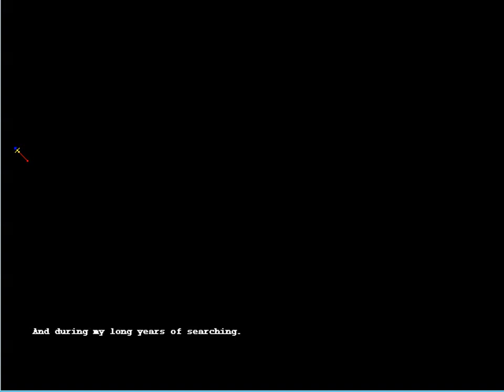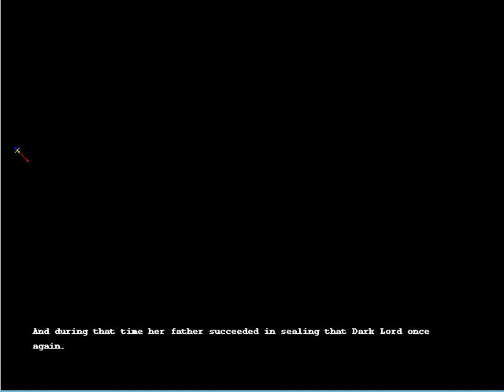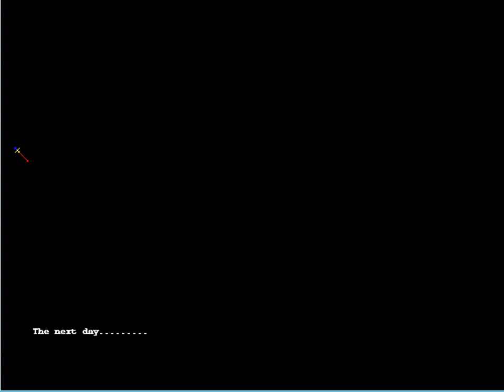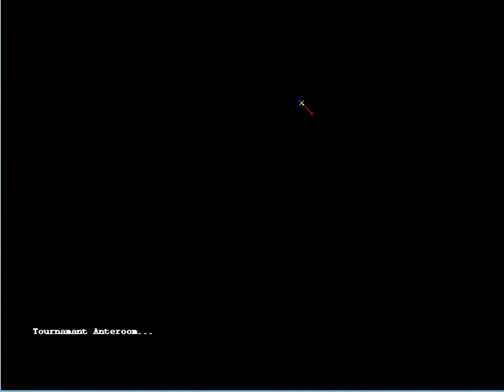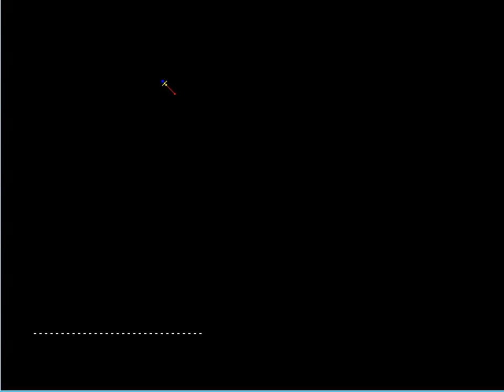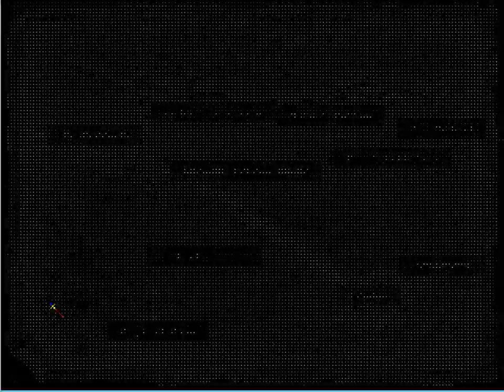HDC ZDC Brave Soul En Patched Part 33.5 MU, CT, CM, Freebie Hunter & Checking Find Food Quest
I unlocked here as early as possible to get her ending and since there is a story optional quest during that time. I should not have missed other possible quest to grow here LP. Anyway, as I stated before in the video before this. Same level but different stats due to the different containers I guess. Shell Obviously has a higher HP Base than the unsealed one.